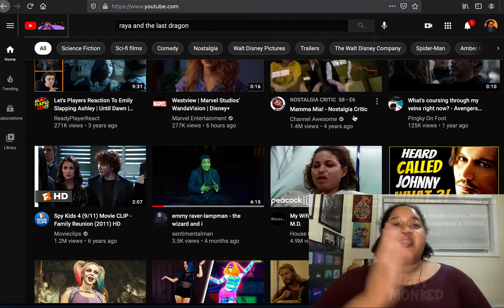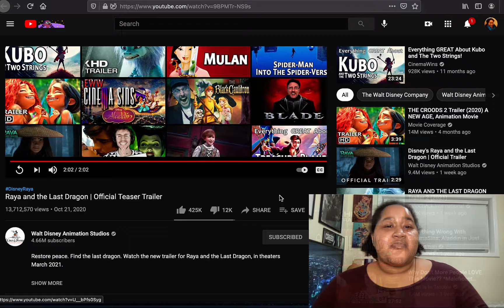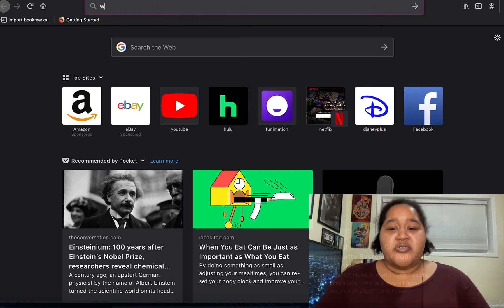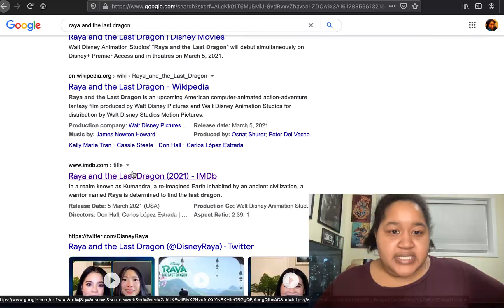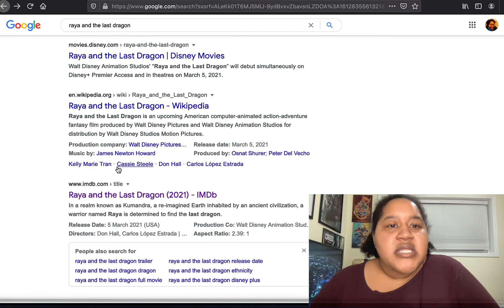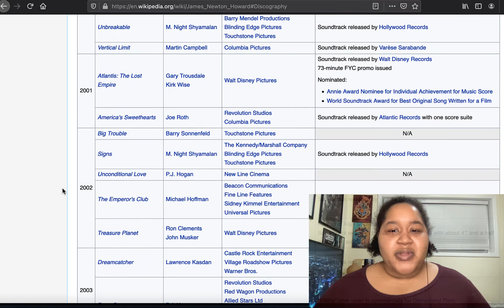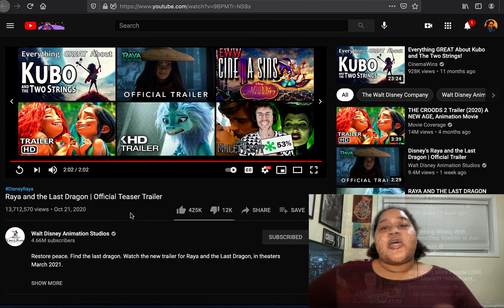Raya and the Last Dragon Trailer REACTION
A first time reaction to the Raya and the Last Dragon film! Let's watch together!
I don't own the trailers, of course Disney does.